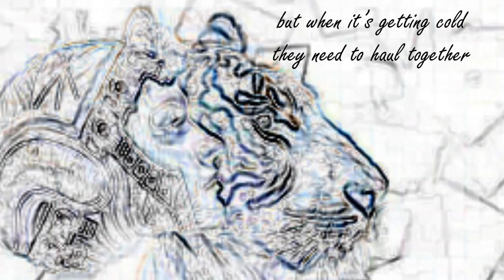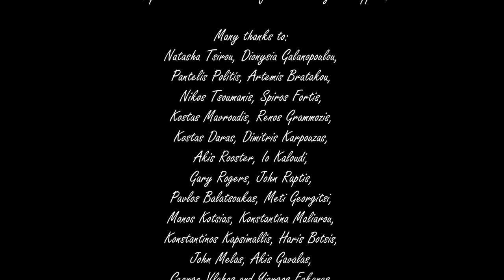TIGERLS - Alex Leventeris (ANIMAL KARMA/2017)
Alex Leventeris: bass, vocals.
Christos Iliopoulos: guitars.
Omiros Komninos: keyboards.
Thodoris Christodoulou (Ani Mal): drums.

Produced by Alex Leventeris, co-produced by Omiros Komninos.

Music and lyrics by Alex Leventeris.
Lyrics edited by Nikolas “Nikki” Triantafillou.

Arranged by Vangelis Karapetros in 2009, re-arranged by Leventeris/Iliopoulos/Komninos/Christodoulou in 2016.

Recorded at BEDROOM Studio, July 2016 - July 2017
Drums recorded at THOU-VOU Studio by Thodoris Christodoulou

Engineered, edited, mixed and mastered by Omiros Komninos
Assistant Engineer : Thodoris Christodoulou

Artwork : Io Kaloudi

Special thanks to Vangelis Karapetros
and to Apollon Kouskoumvekakis for all their great support.

Many thanks to: Natasha Tsirou, Dionysia Galanopoulou, Pantelis Politis, Artemis Bratakou, Nikos Tsoumanis, Spiros Fortis, Kostas Mavroudis, Renos Grammozis, Kostas Daras, Dimitris Karpouzas, Akis Rooster, Io Kaloudi, Gary Rogers, John Raptis, Pavlos Balatsoukas, Meti Georgitsi, Manos Kotsias, Konstantina Maliarou, Konstantinos Kapsimallis, Haris Botsis, John Melas, Akis Gavalas, George Vlahos and Yiorgos Fakanas.

TIGERLS
Here we hide beneath our beds
so lonely, without friends
Enslaved by villain Tigerls

Apes have fought them long ago
those battles went all wrong
So, here we’re out of fighters

Stardom, boredom,
I’m in need of freedom (breathing) now
Will not swallow every brick
you offer me to bite!
War (duel) may cause me fright
Some Piece of mind is what I long to find

Two lions running for the wall
but when it’s getting cold
they need to haul together

They help each other to transcend
(till) thy Tigerls kiss them dead
our Kings won’t sing forever